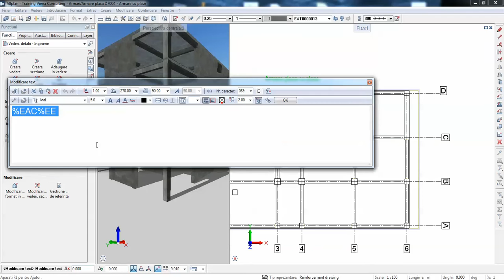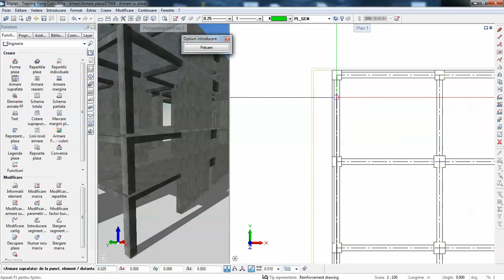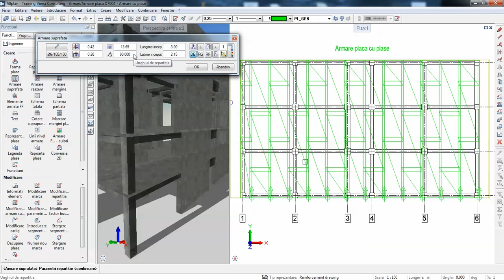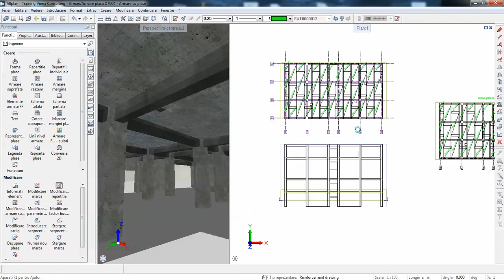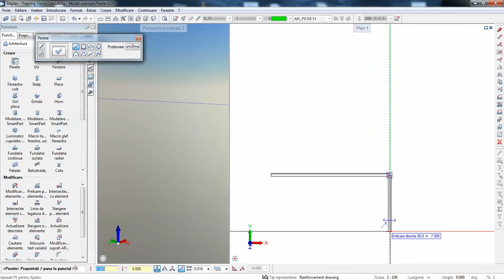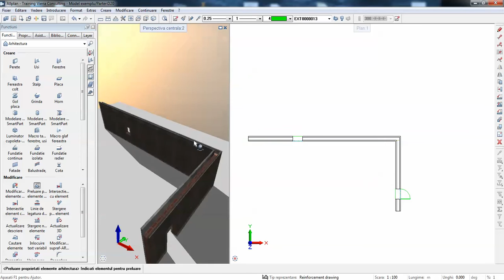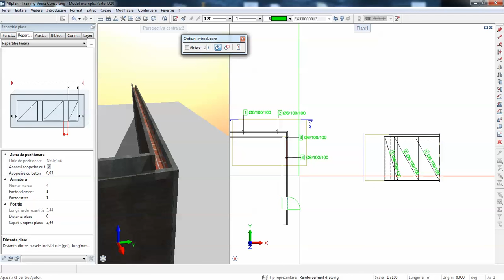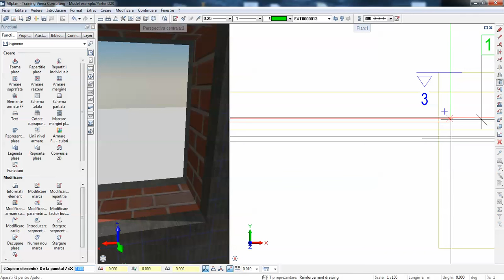Armare 3D cu plase si camasuieli